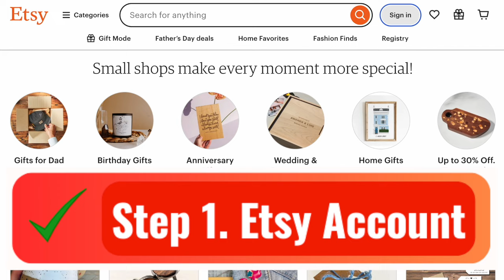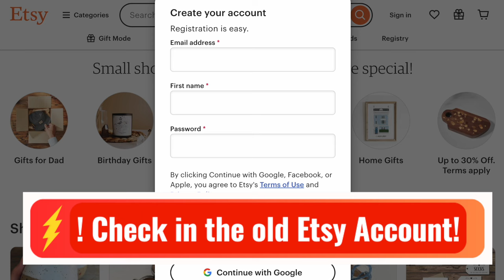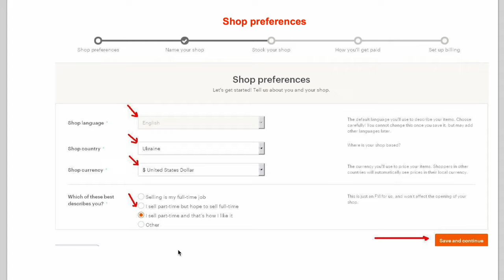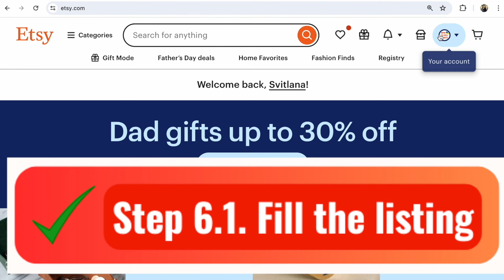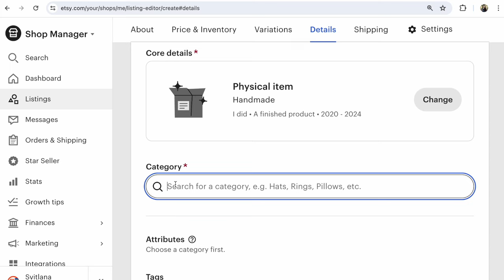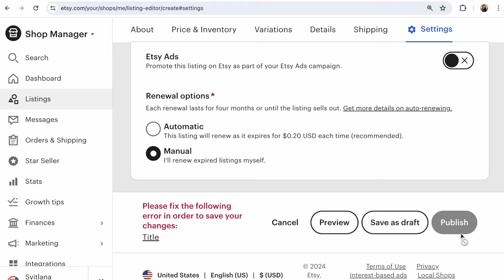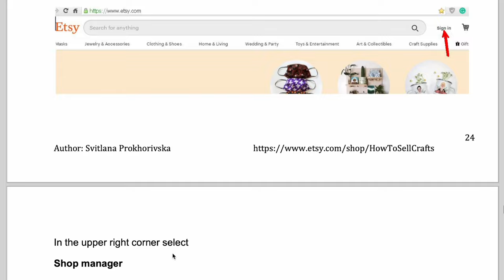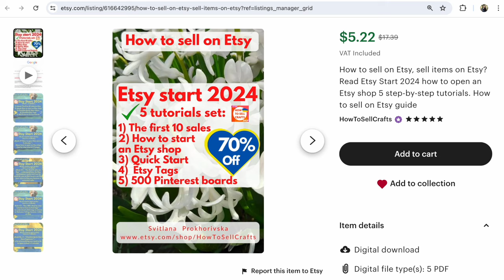How to start an Etsy shop in 2024? View step-by-step how to set up an Etsy shop now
How to start an Etsy shop in 2024? How to Set up an Etsy shop? How to open an Etsy shop for beginners and Avoid the main mistakes when opening? How to Add the First Listing? Check out this step-by-step video!

How to start an Etsy shop:

00:00 Introduction. How to open an Etsy shop
00:16 Step 1. Etsy account
01:54 Step 2. Etsy Referral link
02:16 Step 3. Open an Etsy shop today
02:33 Step 4. Shop Preferences
03:30 Step 5. Name Your Shop
03:50 Step 6. Stock Your Shop
04:07 Step 6.1. Fill the listing
07:50 Step 7. How You’ll get Paid
08:56 Step 8. Fill Your Etsy shop!
Step 9. Etsy Sellers help

📚If you need e-books
How to start an Etsy shop step-by-step

1) How to open an Etsy shop step by step
2) Checklist
3) Listing checklist

📚How to set up an Etsy shop 2024 for beginners?
Read the Etsy seller guide, how to open an Etsy shop fast
1) How to open an Etsy shop step by step
2) How to sell on Etsy
3) Photo checklist

📚How to sell on Etsy, sell items on Etsy?
Read Etsy Start 2024 how to open an Etsy shop
❤️ 5 step-by-step tutorials - ❤️70% OFF🎁

✅📚 Etsy SEO 2024 eBook +500 Pinterest group boards - 🎁50% OFF🎁

📚🎁 eBook 95 Mistakes on Etsy - 30% OFF

📚Pinterest for Etsy 🎁 50% OFF 🎁

🎁50% OFF🎁